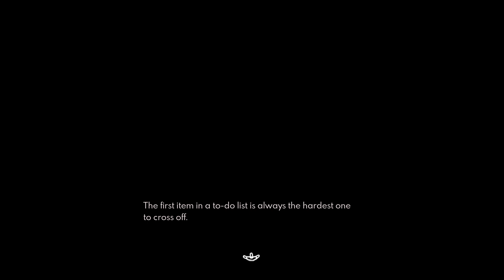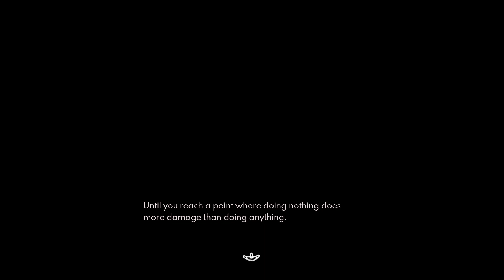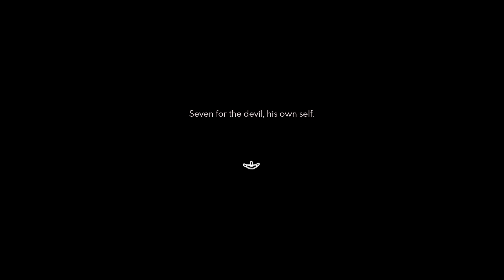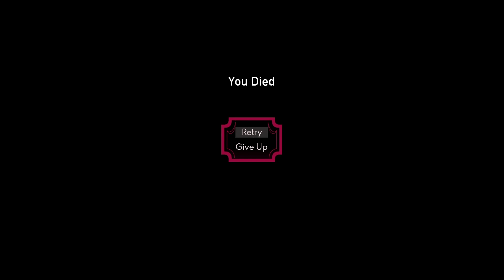Paper Lily - The Cursed Girl Ep 1